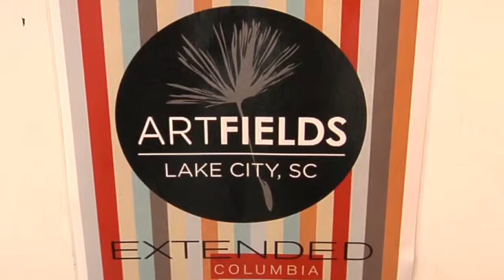Arts WACH: Artfields Encore at Gallery 80808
An encore presentation of a South Carolina arts festival gives the Midlands a Chance to See some winning art.

(from website)

Vista Studios/Gallery 80808 will host an exhibition featuring over 40 artists from the Columbia area who were accepted into ArtFields, the Lake City, SC exhibition. The artists from Vista Studios include Jeff Donovan, Susan Lenz, Laurie McIntosh, Kirkland Smith, Laura Spong, and David Yaghijan. For this show, many artists from Columbia and the surrounding area will join them. All participating artists will display their ArtFields entry as well as an additional piece of their choice. The opening reception will be on Friday, May 24, from 5pm-9pm. The work will remain on display until Sunday, June 2nd. The gallery is open Monday-Saturday, 11am-5pm, and Sunday from 1pm-5pm.